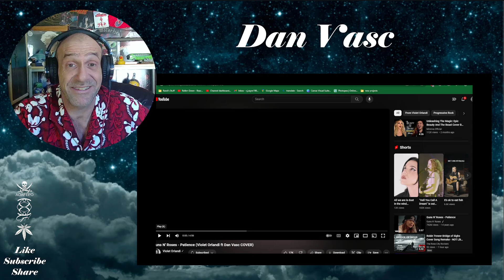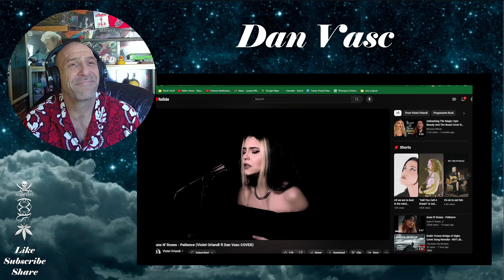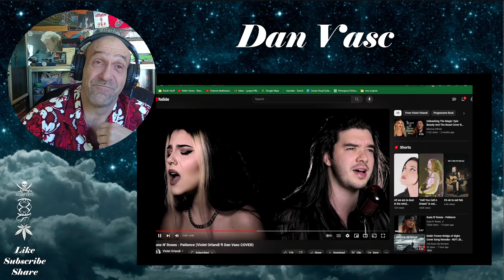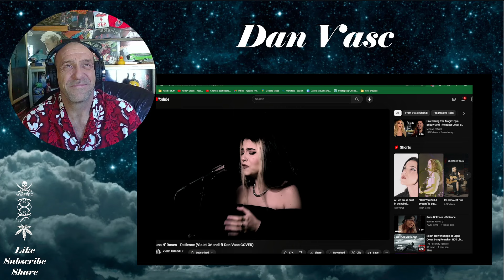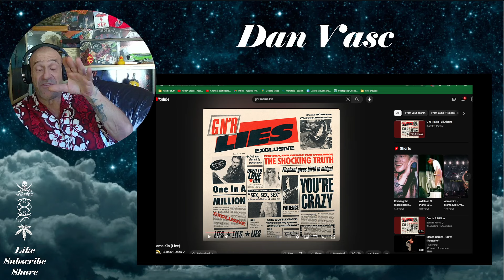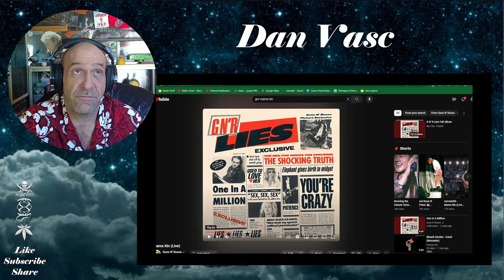Violet Orlandi ft Dan Vasc - Patience - Reaction with Rollen